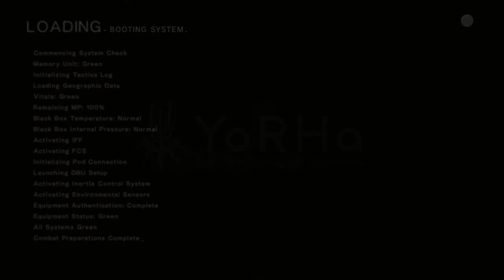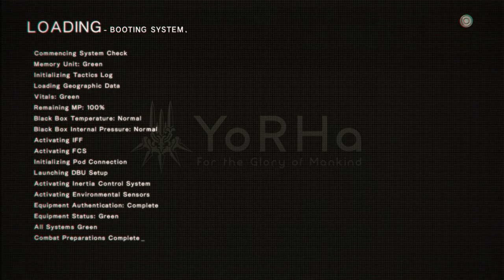NieR Automata #79 Travleing to the waterfall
The way from the camp to the waterfall. On our way we found some robots that are respawning there it seems. So the waterfall goes deep down to the cave system.